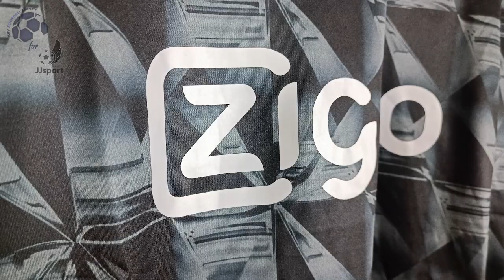Ajax FC Third Jersey 23/24 (JJSport) Fan Version Unboxing Review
Discover the Ajax FC Third Jersey 23/24 (Fan Version)
Watch till the end to see how the Ajax FC Third Jersey 23/24 (Fan Version) fits!

The Ajax FC Third Jersey 23/24 (Fan Version) costs only 13.20 €!

Find out the measurements of the Ajax FC Third Jersey 23/24 (Fan Version).
Size: Medium
Height: 175 cm (5 ft 9 in)
Weight: 70 Kg (154 lbs)

Timecodes
00:00 Overview
00:16 Details View
01:06 Pricing
01:40 Dimensions & Try On

Please watch the Ajax FC Third Jersey 23/24 (Fan Version) video review in 1080p (HD)